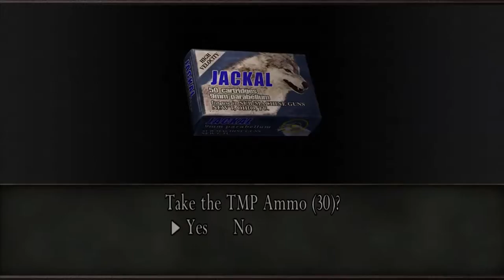losing Ashley A G A I N : Resident Evil 4 : part 31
fighting Zombies
surviving Zombies
scary Zombies
funny Zombies

Resident Evil 4, known in Japan as Biohazard 4, is a third-person shooter survival horror video game developed and published by Capcom
The Christian boys

Resident Evil 4,[a] known in Japan as Biohazard 4,[b] is a third-person shooter survival horror video game developed and published by Capcom. The sixth major installment in the Resident Evil series, the game was originally released for the GameCube in North America and Japan in January 2005, and in Europe and Australia in March 2005. The story of Resident Evil 4 follows the U.S. government special agent Leon S. Kennedy, who is sent on a mission to rescue Ashley Graham, the U.S. President's daughter whom a sinister cult has kidnapped. Traveling to a rural area of Spain, Leon fights hordes of violent villagers and reunites with the mysterious spy Ada Wong.

First hinted at in December 1999, Resident Evil 4 underwent a long development time during which four proposed versions of the game were discarded. Initially developed for the PlayStation 2, the first attempt was directed by Hideki Kamiya after producer Shinji Mikami requested him to create a new entry in the Resident Evil series. Nevertheless, it was decided to start development over again. The game was intended to be a GameCube exclusive as part of the Capcom Five, but a PlayStation 2 version was announced before the game was released for the GameCube. Resident Evil 4 was subsequently released for Microsoft Windows, Wii, PlayStation 3, Xbox 360, PlayStation 4, Xbox One and in downsized versions for iOS, Zeebo, and Android (exclusive to Samsung devices outside of Japan).

Resident Evil 4 garnered critical acclaim, with praise directed at its narrative, gameplay, voice acting, and characters. It received multiple Game of the Year awards for 2005 and was seen as a successful cross-platform hit that influenced the evolution of the survival horror and third-person shooter genres. The game pioneered and popularized the "over the shoulder" third-person view perspective in video games. It is widely considered to be one of the best video games of all time.